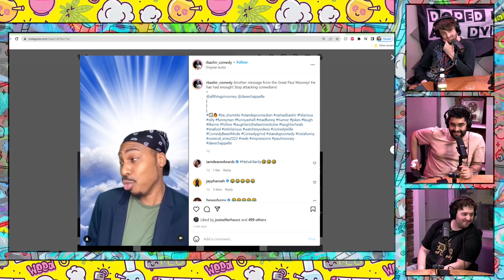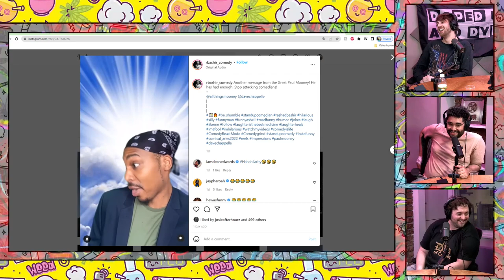Sour Dills (Nick Carra) on Doped up & Dyin EP #63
Today we Hangout with Comedian Nick Carra!  We talk about lots of tea in the standup world, doing comedy at a funeral, adopting kids and more. Does Dylan turn out to be the asshole all along? Tune in Now for Doped up & Dyin' The Sunday Morning Smoke Show!